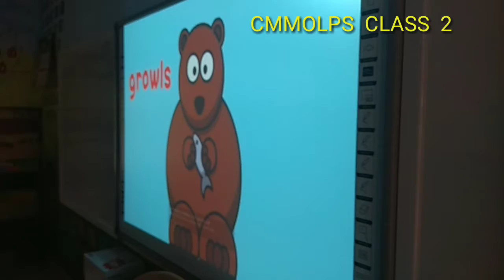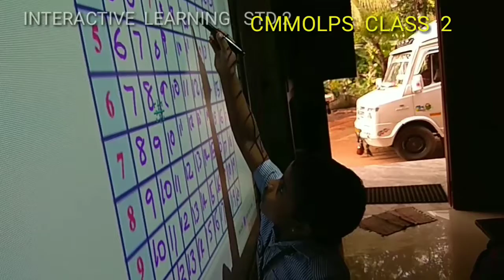Our Digital Classroom class 2